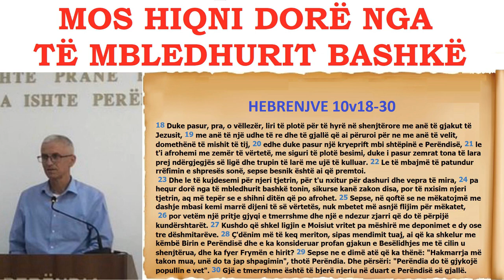MOS HIQNI DORË NGA TË MBLEDHURIT BASHKË : Hebrenjve 10v18-30 (Skriton Caushllari)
MOS HIQNI DORË NGA TË MBLEDHURIT BASHKË
(Skriton Caushllari)

Hebrenjve 10v18-30
18 Duke pasur, pra, o vëllezër, liri të plotë për të hyrë në shenjtërore me anë të gjakut të Jezusit, 19 me anë të një udhe të re dhe të gjallë që ai përuroi për ne me anë të velit, domethënë të mishit të tij, 20 edhe duke pasur një kryeprift mbi shtëpinë e Perëndisë, 21 le t'i afrohemi me zemër të vërtetë, me siguri të plotë besimi, duke i pasur zemrat tona të lara prej ndërgjegjës së ligë dhe trupin të larë me ujë të kulluar. 22 Le të mbajmë të patundur rrëfimin e shpresës sonë, sepse besnik është ai që premtoi.
 23 Dhe le të kujdesemi për njeri tjetrin, për t'u nxitur për dashuri dhe vepra të mira, 24 pa hequr dorë nga të mbledhurit bashkë tonin, sikurse kanë zakon disa, por të nxisim njeri tjetrin, aq më tepër se e shihni ditën që po afrohet. 25 Sepse, në qoftë se ne mëkatojmë me dashje mbasi kemi marrë dijeni të së vërtetës, nuk mbetet më asnjë flijim për mëkatet,
 26 por vetëm një pritje gjyqi e tmerrshme dhe një e ndezur zjarri që do të përpijë kundërshtarët. 27 Kushdo që shkel ligjin e Moisiut vritet pa mëshirë me deponimet e dy ose tre dëshmitarëve. 28 Ç'dënim më të keq meriton, sipas mendimit tuaj, ai që ka shkelur me këmbë Birin e Perëndisë dhe e ka konsideruar profan gjakun e Besëlidhjes me të cilin u shenjtërua, dhe ka fyer Frymën e hirit? 29 Sepse ne e dimë atë që ka thënë: "Hakmarrja më takon mua, unë do ta jap shpagimin", thotë Perëndia. Dhe përsëri: "Perëndia do të gjykojë popullin e vet". 30 Gjë e tmerrshme është të bjerë njeriu në duart e Perëndisë së gjallë.

     KLAP Tiranë

Rruga Tom Plezha
Pallati 40, Hyrja 13,  Kati 2, Ap. 6
Tiranë
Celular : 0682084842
        Programi
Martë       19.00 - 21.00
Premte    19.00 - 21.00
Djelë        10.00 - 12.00